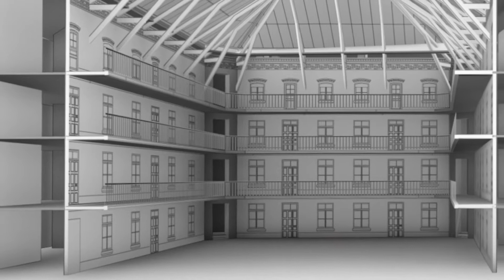[FESTIVAL DE CONTIS 2020] - Défi VR : Gilles Boustani présente "LA FABRIQUE DE L'UTOPIE"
Dans le cadre de l'appel à projets "Contis à 360° - Défi VR", le candidat Gilles Boustani vous présente son projet de scénario "LA FABRIQUE DE L'UTOPIE".